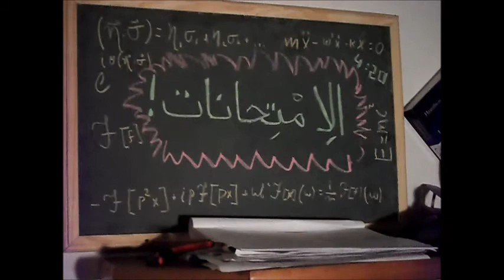آخر الفصل الدراسي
Vídeo de avaliação de fim de semestre da disciplina de Língua Árabe IV do curso de letras da FFLCH - USP

Tradução das legendas, na ordem:

(No próximo verão)
- Sinto um problema
- Não sou silencioso
- Venho quando você não me espera
- Eu sou o contrário da sanidade mental
- Eu sou a loucura
- Quando me atraso?
- Nunca
- Eu sempre
- Estou em cada momento
- Enquanto você está nos seus sonhos
- Sou capaz de entrar neles
- Posso roubar seu futuro
- Você não me ouviu
- Você não me viu
- Você não me temeu
- Eu sou mais feio que o medo
- Eu sou mais pesado que a morte
- Não mato
- Não sou barato
- Pois eu sou
- O fim do semestre letivo
(O horror está próximo)
(Muito obrigado)